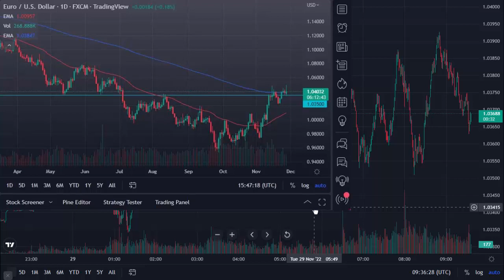EUR USD Technical Analysis and signal ideas November 29, 2022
**None of this is meant to be construed as investment advice, it's for
entertainment purposes only. The video is accurate as of the posting date but may not be accurate in the future.